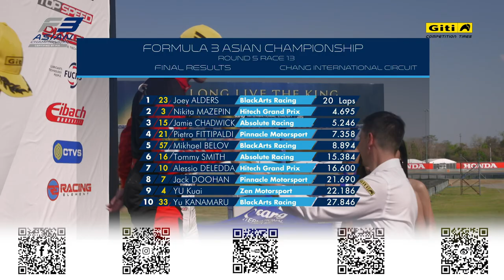2020 F3 Asian Championship Certified by FIA Round 5 Buriram Race 1 Highlight